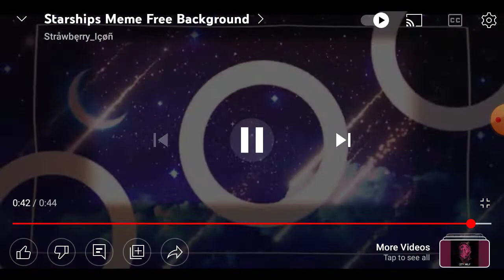Starships Meme Free Background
You 7 Characters